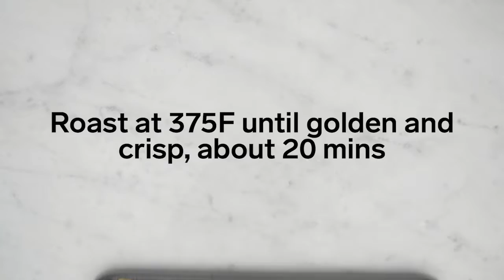How to make roasted pumpkin seeds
A salty-sweet treat that makes the most of those seeds you pulled from your Jack O' Lantern!

Follow Chatelaine on Twitter: @Chatelaine
Heart Chatelaine on Instagram: @ChatelaineMag and @ChatelaineKitchen